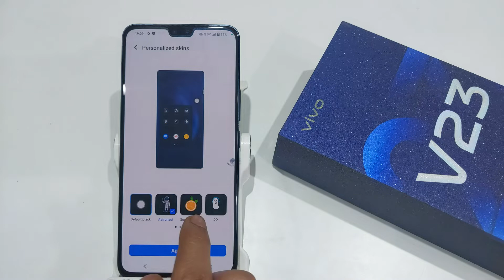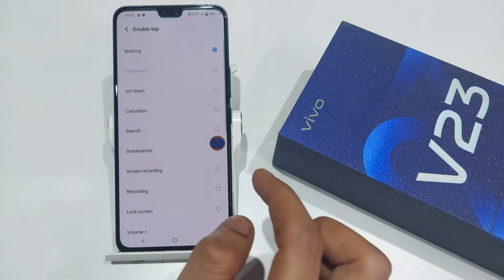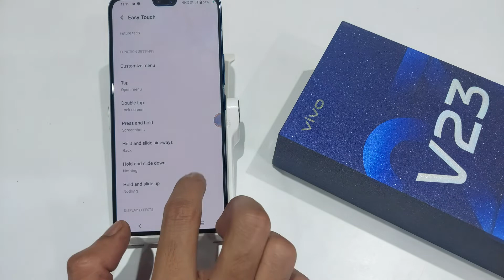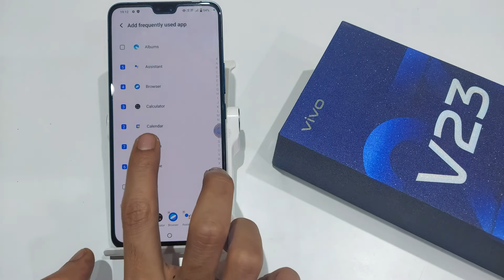How to set easy touch in vivo v23,v20 pro | vivo v20 pro me easy touch use kaise kare